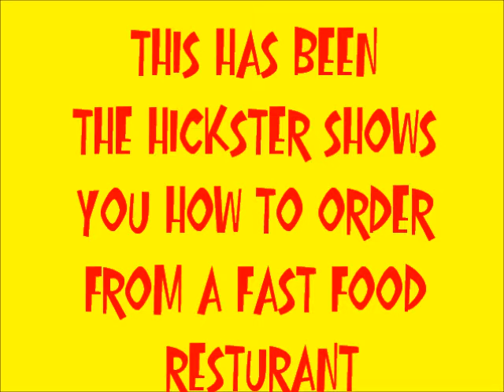The Hickster shows you how to order Fast Food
The Immortal Hickster has decided to make some short instructional clips to show you the proper way to do things around the house...

This episode the Hickster shows you how to order food from a fast food resturant...